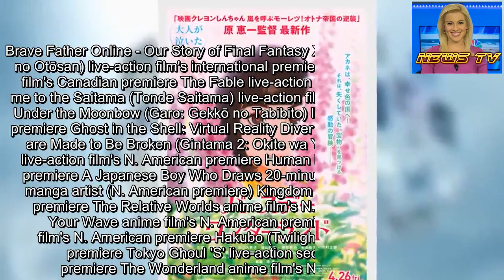Montreal's Fantasia Festival Screens World Premiere of The Girl from the Other Side, Shishigari Anim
The Fantasia Festival in Montreal, Canada is listing that it will screen the following live-action and anime films during the festival:
Brave Father Online - Our Story of Final Fantasy XIV (Final Fantasy XIV: Hikari no Otōsan) live-action film's international premiere Cencoroll Connect anime film's Canadian premiere The Fable live-action film's Quebec premiere Fly me to the Saitama (Tonde Saitama) live-action film's Quebec premiere Garo - Under the Moonbow (Garo: Gekkō no Tabibito) live-action film's international premiere Ghost in the Shell: Virtual Reality Diver CG anime Gintama 2: Rules are Made to Be Broken (Gintama 2: Okite wa Yaburu Tame ni Koso Aru) live-action film's N. American premiere Human Lost anime film's Canadian premiere A Japanese Boy Who Draws 20-minute live-action short about a manga artist (N. American premiere) Kingdom live-action film's Canadian premiere The Relative Worlds anime film's N. American premiere Ride Your Wave anime film's N. American premiere Sadako live-action film's N. American premiere Hakubo (Twilight) anime film's Canadian premiere Tokyo Ghoul 'S' live-action sequel film's Canadian premiere The Wonderland anime film's N. American premiere

The event will also screen the world premiere of the The Girl from the Other Side 10-minute anime short, in conjunction with the Canadian premiere of Trigger's Promare film on August 1. The double screening will serve as the festival's closing film.
The Girl from the Other Side is based on Nagabe's The Girl From the Other Side: Siúil, a Rún (Totsuku ni no Shōjo) manga. The anime will have a DVD that will bundle with the limited edition of the manga's eighth compiled book volume on September 10 in Japan. Yūtarō Kubo and Satomi Tani are directing the anime at Wit Studio (Attack on Titan, Kabaneri of the Iron Fortress, The Ancient Magus' Bride). The studio will test a type of animation that uses a "new expression technique."
Additionally, the event will screen the world premiere of Kiyotaka Oshiyama's Shishigari anime short, and Oshiyama (Flip Flappers) himself will be in attendance.
Studio Durian describes the short:
Deep in the northern mountains, there are people who have been living with the blessings of the mountains. A boy, who is coming of age, journeys into the mountains for his first hunt. He must find the "Kuroshishi." The mountain is a world where life and death are divided by a paper-thin line. Sometimes, nature will show its fangs...
Other staff members include background artist Kevin Aymeric (Ping Pong), compositor and editor Yoichi Senzui (The Wind Rises, The Tale of the Princess Kaguya), composer Kenji Kawai (Patlabor, Ghost in the Shell, Gundam 00), sound director Kazuhiro Wakabayashi (Princess Mononoke, Jin-Roh - The Wolf Brigade), and Kaori Yamada (Mitsuboshi Colors, Hanebad!) for sound effects.
This year's festival will be held from July 11 through August 1.
Sources: Fantasia Festival, Garo franchise's blog